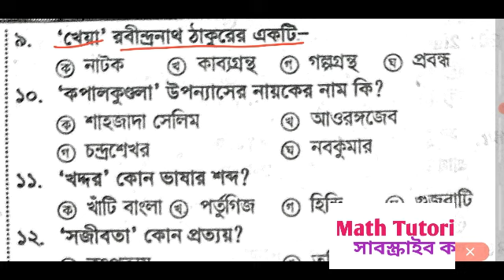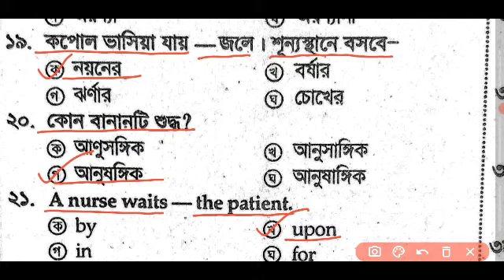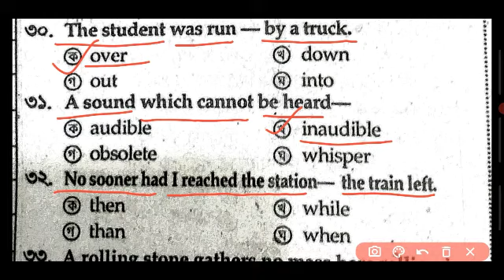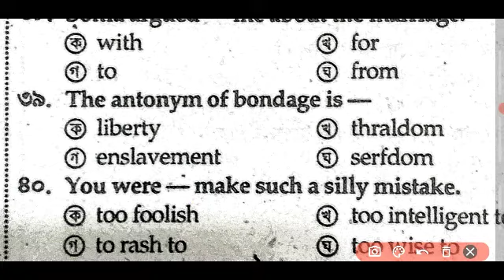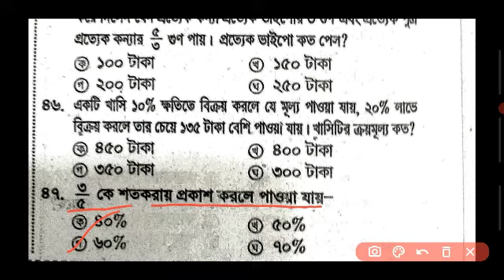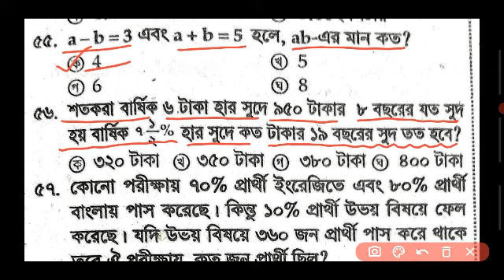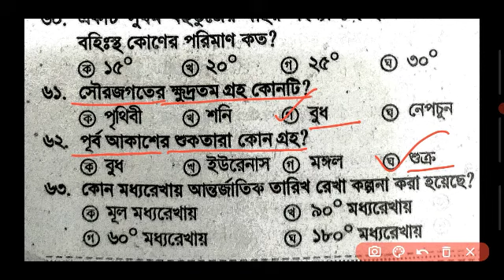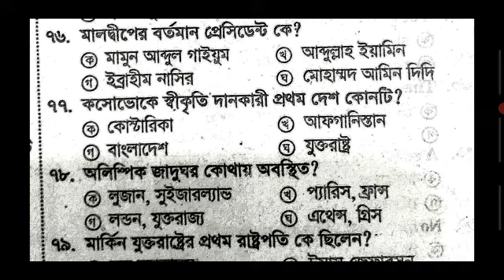Primary model test-2022, primary teacher exam preparation, BCS Model test,Math Tutorial BD/88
primary teacher exam preparation, BCS Model test,Math Tutorial BD